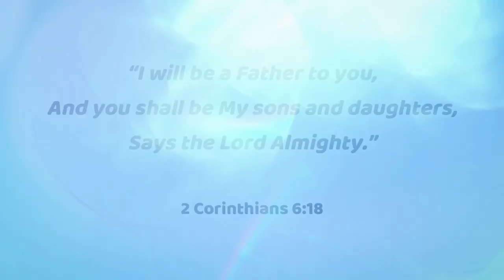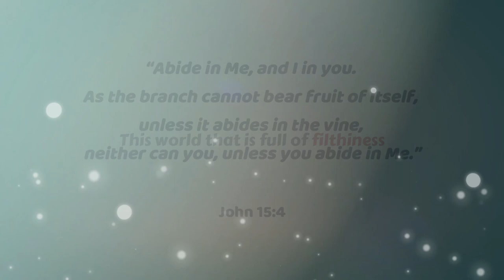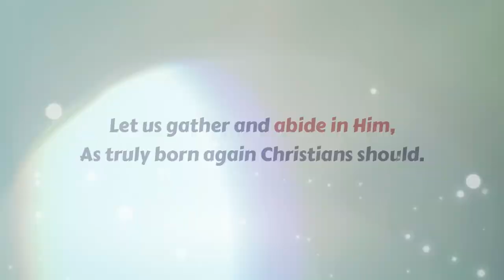2023 Young Adult Retreat (Promotional Video)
2023 Young Adult Retreat (Promotional Video)